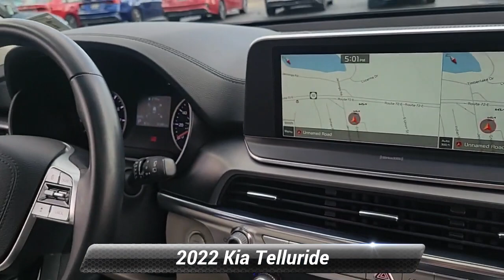Certified 2022 Kia Telluride S, Manahawkin, NJ NG198674T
Manahawkin Kia